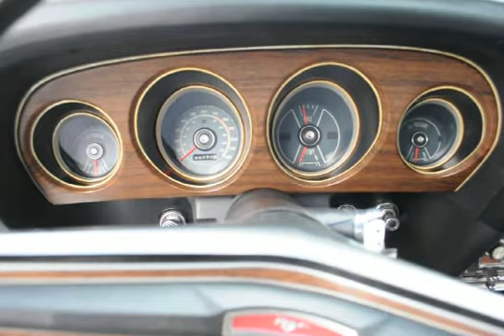1970 Ford Mustang 302 Boss For Sale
1970 Ford Mustang Boss 302

• 302 CID 4V Boss Engine
• Close-ratio Four-Speed Transmission
• Power Front Disc Brakes
• Competition Suspension
• Quick Ratio Power Steering
• Front Spoiler
• Optional Rear Wing
• Magnum 500 Chrome Wheels
• Fresh, Authentic F60-15 Goodyear Polyglas GT Raised White Letter Tires
• Sport Slats
• Décor Group
• Pastel Blue
• Factory Oil Pressure Gauge and Ammeter
• Original Window Sticker
• Marti Report
• 31,000 Miles

Maxmotive proudly offers this genuine 1970 Boss 302.  It’s all here, including the Marti Report!  In addition to all the great performance features that came standard on the Boss 302, this fine example includes such desirable options as the rear wing and Sport Slats, plus the Décor Group – luxurious upgraded seats and interior trim just right for a car of this stature – and the iconic Magnum 500 Chrome Wheels.  The Marti Report shows the car to be 1 of 1 configured this way including Oil Pressure and Ammeter Gauges.  With less than 31,000 miles, this pony is a must to add to your stable.